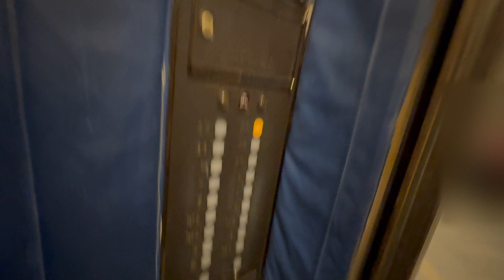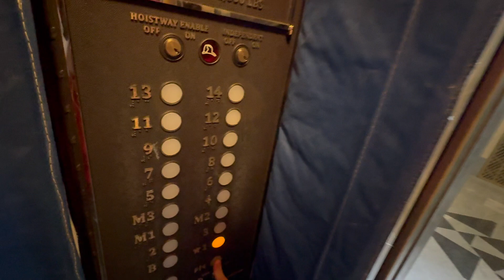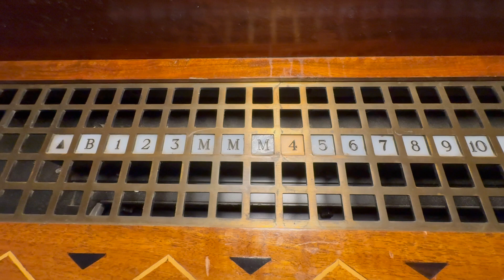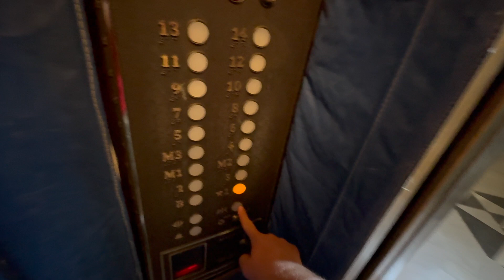ThyssenKrupp Traction Elevator (NE) @ Nebraska State Capitol - Lincoln, NE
(Filmed on 9/14/24). This is the only other elevator in the building that goes up to the 14th floor. My only gripe about this elevator is that it's padded. Unlike the NE elevator.